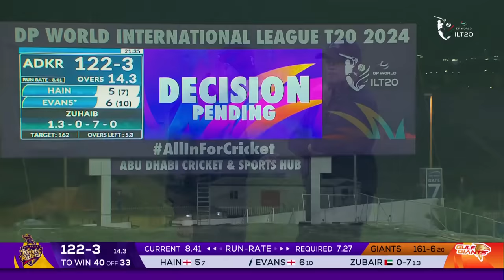ILT20 S2 | English - HIGHLIGHTS | Abu Dhabi Knight Riders V/S Gulf Giants - T20 Cricket | 31st Jan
Cricket Match No. 16 HIGHLIGHTS: Abu Dhabi Knight Riders V/S Gulf Giants
Abu Dhabi Knight Riders complete a comprehensive chase with Michael-Kyle Pepper's 59 and Andre Russell's rapid 30* in the 16th match of the DP World ILT20 Season 2 between Abu Dhabi Knight Riders and Gulf Giants

Abu Dhabi Knight Riders:
Abu Dhabi Knight Riders (ADKR) is the latest franchise of the Knight Riders Sports Pvt. Ltd. ADKR team is a Twenty20 franchise cricket team that plays in the DP World International League T20 (DP World ILT20) 2023, and is based in Abu Dhabi, UAE.

Abu Dhabi Knight Riders Cricket Team International League T20 (ILT20 S2) 2024 Squad, Cricket Players list.

Cricket Team: Sunil Narine (C) , Michael Pepper (WK), Sabir Ali, Marchant De Lange, Josh Little, Jake Lintott, Ali Khan, Matiullah Khan, Laurie Evans, Joe Clarke, Sam Hain, Ravi Bopara, David Willey, Charith Asalanka, Brandon McMullen, Andre Russell

Gulf Giants:
Gulf Giants is one of the six franchises of the DP World International League T20 based in the United Arab Emirates. It is owned by Adani Sportsline, the sports arm of the Indian conglomerate, Adani Group. The Giants will be led by Captain James Vince and coached by England's 2010 ICC World T20-winning head coach, Andy Flower.

Gulf Giants Cricket Team International League T20 (ILT20 S2) 2024 Squad, Cricket Players list.

Cricket Team: James Vince (C), Jordan Cox (WK), Jamie Smith (WK), Saurabh Netravalkar, Sanchit Sharma, Richard Gleeson, Chris Jordan, Usman Khan, Shimron Hetmyer, Chris Lynn, Rehan Ahmed, Mujeeb Ur Rahman, Muhmmad Zuhaib Zubair Ahmad, Karim Janat, Jamie Overton, Gerhard Erasmus, Dominic Drakes, Carlos Brathwaite, Ayaan Khan, Andy Flower (HC)

Tune in at 8 PM for live action on @andpicturesin and @Zee5